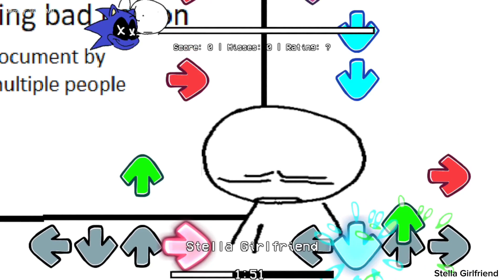Friday Night Funkin' Zero Dramas - (FNF Mod)